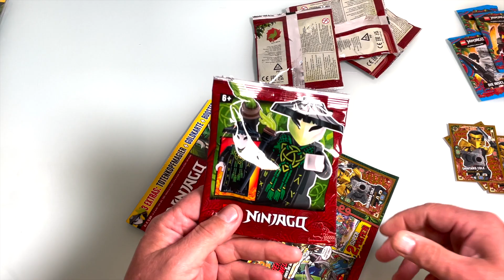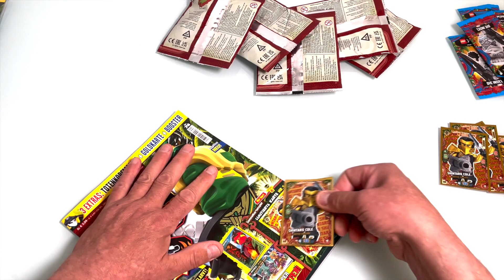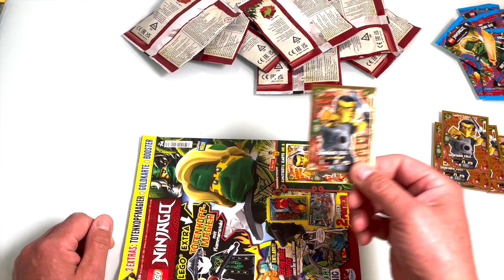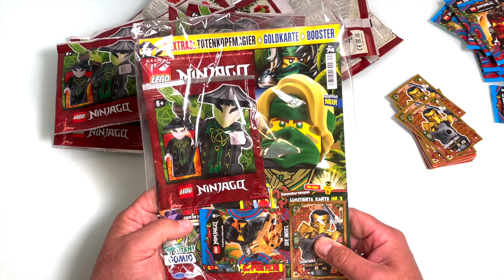Lego Ninjago 20 Magazin mit Totenkopf Magier auspacken